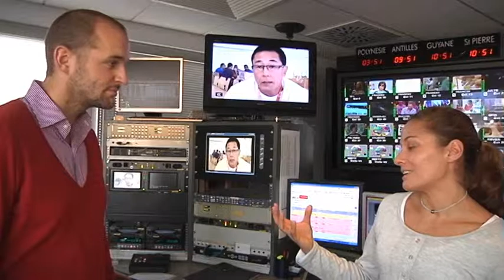Rétro sport Outremer (2e partie) : les Experts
Diane Bui Duyet est revenu sur le parcours exceptionnel des Experts,champion olympique, du monde et d'Europe en titre, qui se sont hissés une nouvelle fois sur le toit du monde en Suède en janvier dernier.